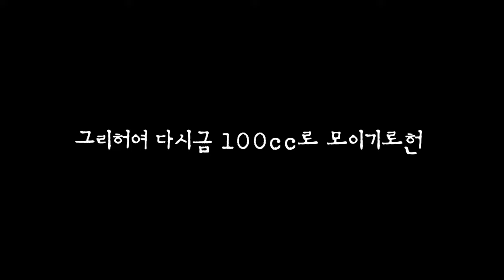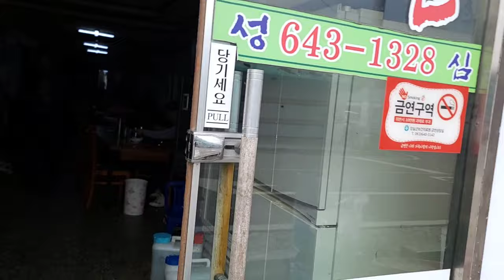honda 100cc 오토바이로 떠나는 여행 / 임실군 강진면으로 / 다슬기탕 맛집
직접체험한 발열조끼
1) 제품명 : 베네레 스마트 발열조끼
2) 배 등 목 발열되며 3단계 온도조절
3) 안전인증 전자파인증 기술특허 받은 물세탁 가능한 확실한 제품
구매링크